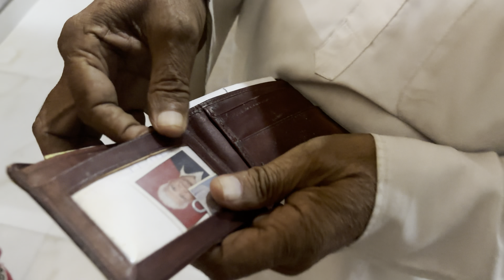Vlog - 176 Finally Baby Boy Or Baby Girl ? 😍 | Chirag Dabas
Congratulations To All Of You Guy's Ap Sabhi Ki Dua Se Family Me Ek Naya Member Aya Hai Or Ye Bhi Apka Hi Bhai Hai Apka Hi Beta Hai Apka Hi Pota Hai Kyuki Ap Sabhi Meri Family Ho Again Congo To All Of You ❤️ Love You Guy's Keep Loving 😍 Thankyou Balaji Maharaj For This Baby Boy 🙏 Jai Shri Ram ✨